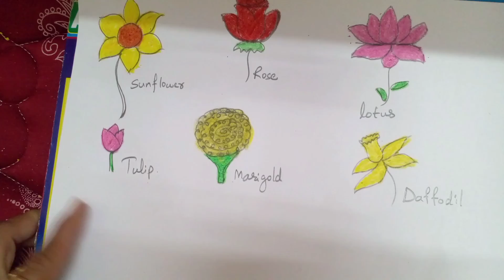flowers drawing/how to draw flowers//flower names with drawing..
hello friends.
today iam posting video of how to draw flowers in very easy steps.In this video kids can learn two things one is they will learn how to draw flowers second is they will learn  to read flower names.

flowers drawing
flower drawing
Sai Riddhi kids fun
Samruddhi's ArtNest
flower names
flower drawing in Art Nest